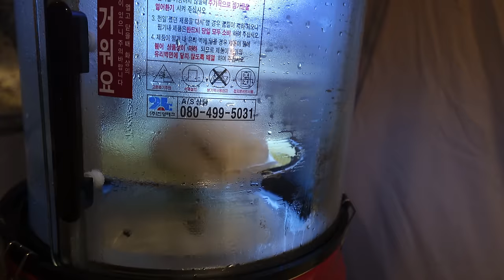Camping Adventures in a Tent Collapsed by Winter Heavy Snow ASMR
Deep Snow Camping
We returned to the tent in a few days
My tent collapsed in the heavy snow
I removed the snow and put up the tent again
I enjoyed a hot winter camping in it